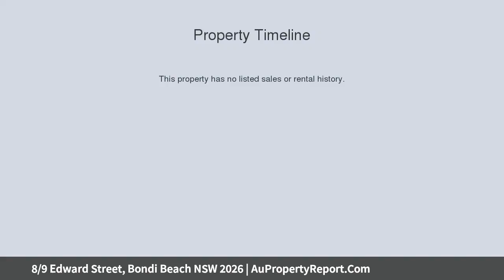8/9 Edward Street, Bondi Beach NSW 2026 | AuPropertyReport.Com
8/9 Edward Street, Bondi Beach NSW 2026
Property Type: apartment
Bedrooms: 3
Bathrooms: 3
Car Space: 2
Radiant And Rare 3-Bed Home With Views In Fine Bondi Beach Position